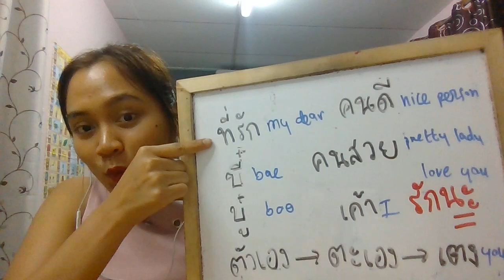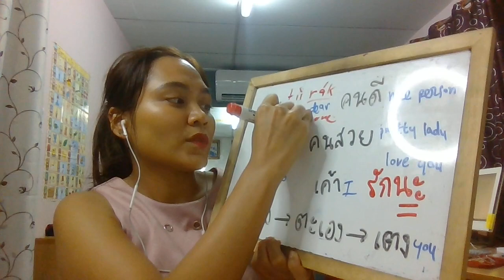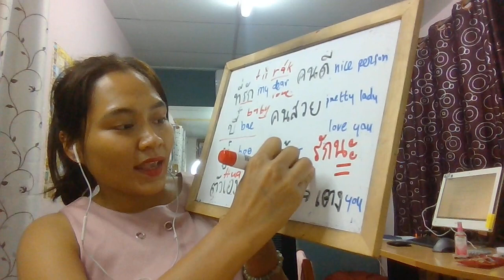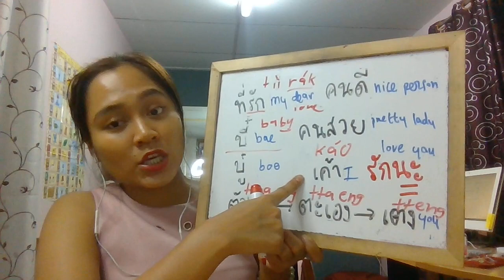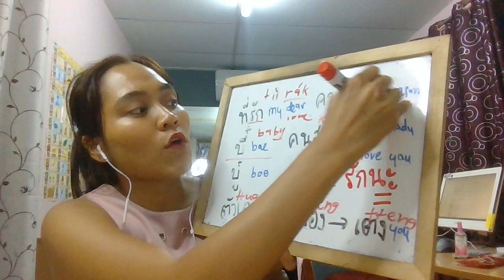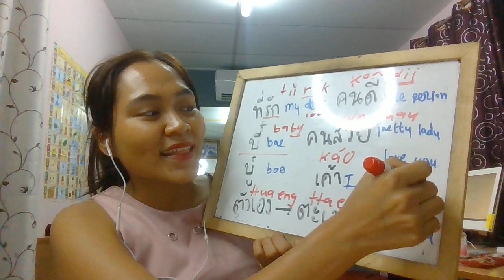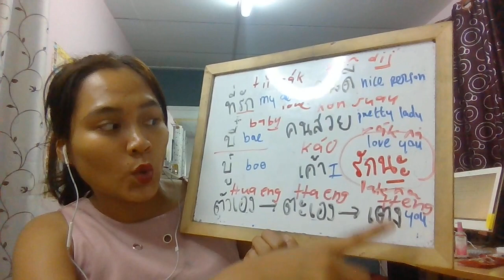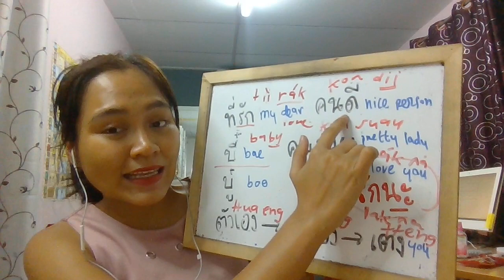How to say "my dear" in Thai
Saying "my dear" in Thai
ที่รัก dear
บี๋ bae
บู๋ boo
คนดี nice/ good person
คนสวย pretty lady
เค้า I (he/she)
ตัวเอง -- ตะเอง -- เตง you (myself)
รักนะ love you